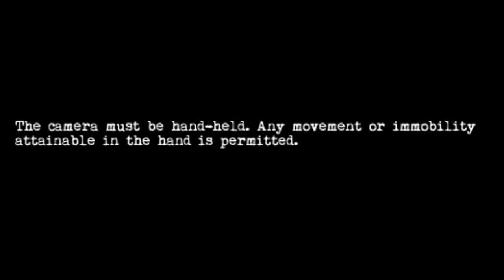Thomas Vinterberg Festen The Celebration 1998 Film Review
A dark secret mars a Dane's (Henning Moritzen) 60th birthday celebration, attended by his family (Ulrich Thomsen, Thomas Bo Larsen) and friends.

The Celebration 1998

Your being here proves that revealing the plight of animals is something you feel strongly about and take seriously.

I discuss many things here, among them are animal rights violations, veganism as moral a baseline, philosophy, logical inconsistencies in anti-vegan arguments, and the abolitionist approach to animal exploitation.

I want to do my part in bringing about a compassionate and just society for all conscious creatures. Clearly the vegan movement needs all the voices it can get. So, my mission is to equip those inclined to speak for the voiceless victims of human tyranny with the best arguments, attitudes, and information available.

The only way to reduce unnecessary suffering in the world is to stop contributing to it.